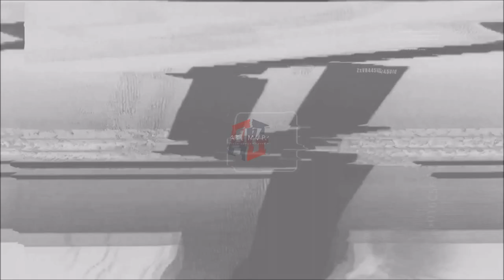2021 NBA DRAFT: Santi Aldama [Utah Jazz] ᴴᴰ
2021 NBA DRAFT || UTAH JAZZ || SANTI ALDAMA HIGHLIGHTS